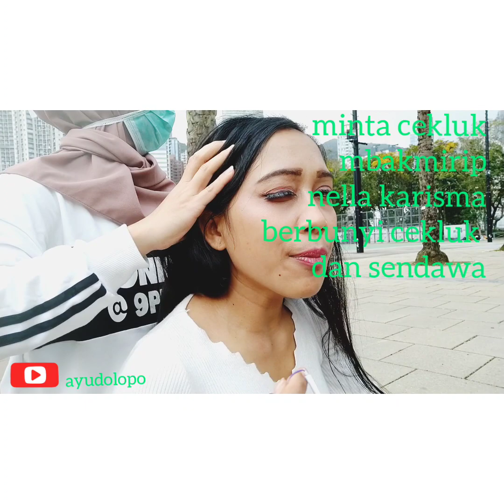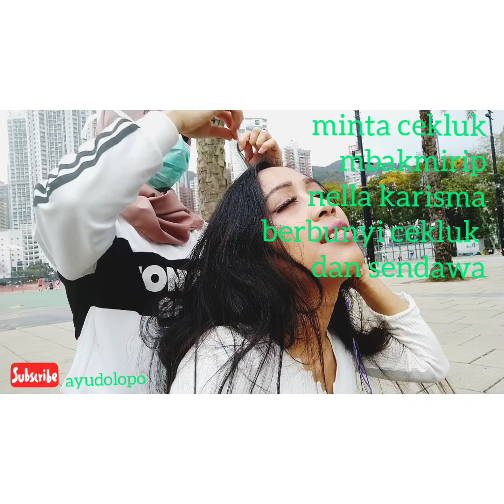minta cekluk mbak mirip nella karisma sampai berbunyi berkali kali dan bersendawa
hari ini saya minta cekluk,soalnya hbis kehujanan,kepala pusing dan mata sakit.cekluk.pijat.